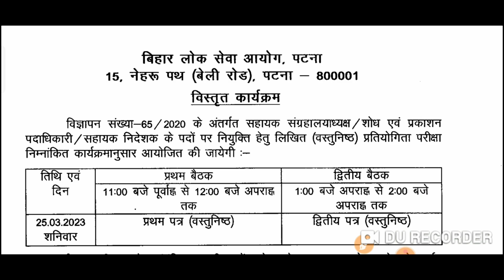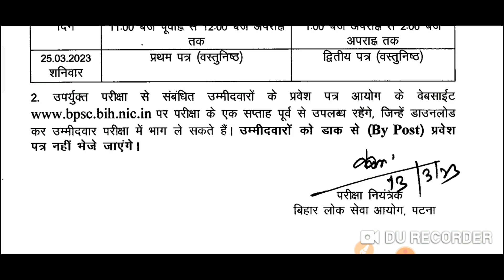BIG BREAKING बिहार लोक सेवा आयोग ऑफिशियल नोटिस अपडेट TODAY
BIG BREAKING बिहार लोक सेवा आयोग ऑफिशियल नोटिस अपडेट TODAY ‎bpsc
BIG BREAKING BPSC OFFICIAL NOTICE UPDATE TODAY ‎bpsc
BIG BREAKING BPSC अभ्यर्थियों के लिए Official Notice जारी ‎@SACHTAKNEWS  ‎@Examtour